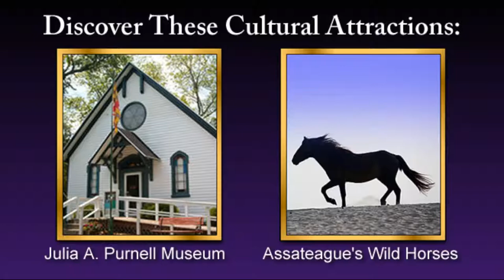Arts & Times Summer 2012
Arts & Times Summer 2012 - TriCounty Arts Calendar
Painters Charlene Abele, Randy Hofman, Pete Cosby
Cultural Attraction - Julia A. Purnell Museum
Natural Attraction - Assateague's Wild Horses